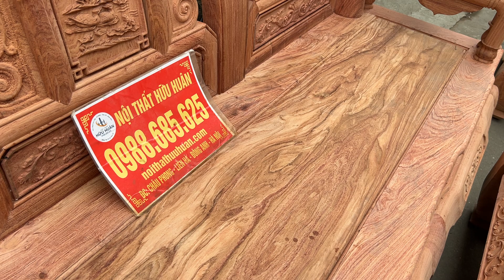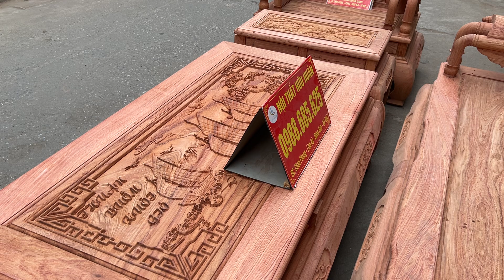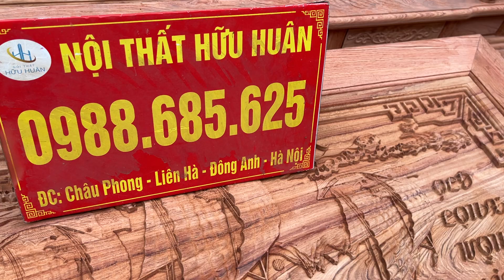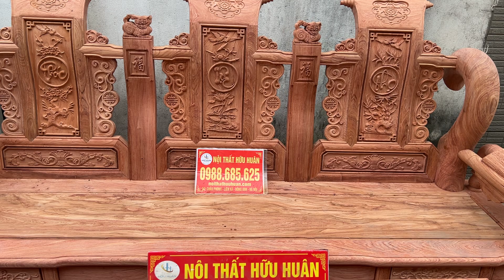⭐Vân Veo đẹp hết ý của bộ tần thuỷ hoàng 12 siêu cong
✅Hàng vip, dáng ghế cong mềm mại, chân ghế bệ vệ tôn lên vẻ đẹp quyền lực, khoẻ khoắn
✅Hàng dày dặn: khuôn 4cm ván 2cm
✅Chạm trổ sắc nét, cột siêu cong
✅Hàng liền khối: Chương liền xoáy, bản để tay liền xoáy, chân đế liền, cột liền, yếm liền
✅Hàng ngang chắc chắn đẹp từ gỗ, cột cong 36

Đoản 2m53x79x123
2ghế đơn 112x79x123
Bàn 75x147
Đôn đầu bàn 75x40
Đôn ngồi 40x40
🔹Cửa hàng: ngõ 482, đường Cổ Loa, Uy Nỗ, Đông Anh, HN